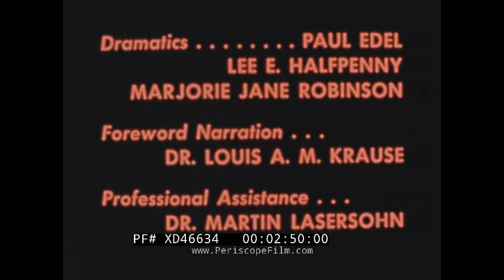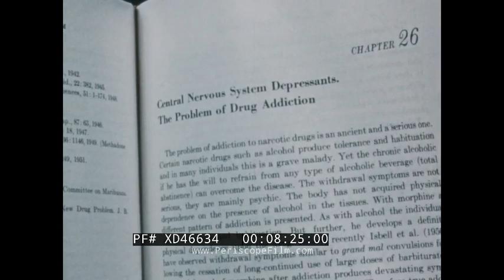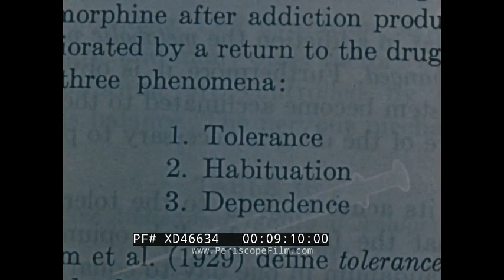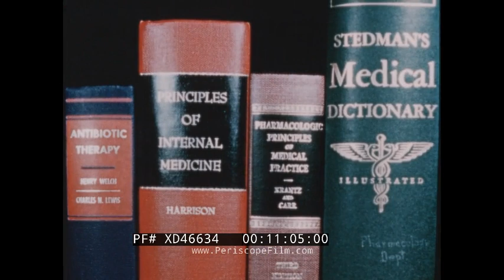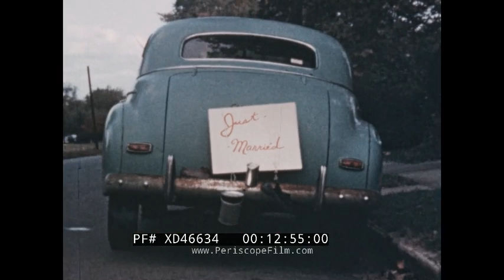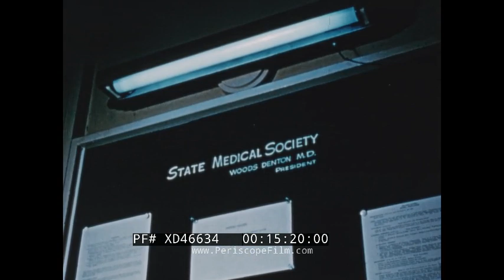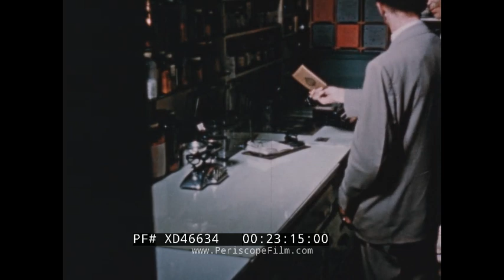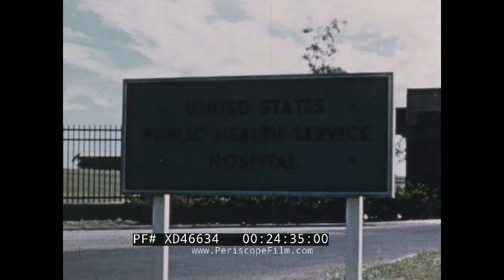“ DRUG ADDICTION: A MEDICAL HAZARD ” 1956 NARCOTICS AND DRUG ABUSE BY MEDICAL DOCTORS XD46634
This 1956 color film, produced by Stark-Films for the Federal Bureau of Narcotics in collaboration with Winthrop-Stearns Inc. pharmaceutical company, takes a cautionary look at the issue of drug addiction among doctors, using documentary interviews in combination with staged dramatizations to highlight the dangers of opioid use among members of the medical profession who have access to addictive drugs (TRT: 29:14).

A man in a grey suit representing the Winthrop-Stearns pharmaceutical company speaks from a desk in an office (0:06). In closeup, Dr. Louis Krause provides an introduction (1:01). POV: A car approaches the gates of a medical building (1:57). Opening titles: “The Federal Bureau of Narcotics and the University of Maryland School of Medicine Present Drug Addiction, A Medical Hazard, Script by Dr. John C. Krantz, Jr., Narration by The Honorable Harry J. Anslinger, U.S. Commissioner of Narcotics. Narration by Dr. Louis A.M. Krause, Produced by Stark-Films” (2:25). A jackhammer. A window cleaner on a high rise building. Welding. A tag: “Danger, Radiation Hazard” (3:14). A sign: “Isolation.” A doctor puts on a surgical mask. A nuse opens a locked cabinet (3:41). A military hospital. A patient suffering withdrawal symptoms (4:08). The United States Capitol. The campus of the University of Maryland (4:29). Medical students in a lecture hall. Exterior: “Frank C. Bressler Research Laboratory” (4:51). Dr. John C. Kranz, Jr. speaks to the medical students, introducing Harry J. Anslinger. Anslinger speaks in closeup (5:30). Pickers work in poppy fields. Illustrations of poppies. Asian laborers. An opium pipe is prepared, smoked (6:37). Customs workers at a naval port open a cargo hold, removing wooden crates. A New York armored car: “United States Trucking Corp.” (7:23). A hunk of crude opium. A prescription for Morphine. A sachet weighed on a precision scale. An excerpt from a book: “Central Nervous System Depressants” (8:05). A chart shows “Comparative Addiction Liability,” listing analgesics including morphine, demerol, methadone, codeine. A list, labeled syringes: “Tolerance, Habituation, Physical Dependence” (8:46). “This could happen to you.” Anslinger introduces a dramatic reenactment. “Dr. Smith” carries a stethoscope. A montage of medical training. Clinics, residencies, a child is delivered in a surgical theater. Smith looks into a microscope (9:44). Smith meets with his fiance on a college campus. Cutting a flesh sample from the leg of a rotting corpse. Graduation in mortarboard hats (11:23). A clay sculpt of Hippocrates. Dr. Smith receives a diploma. A woman’s hand receives a ring. A car drives away, “Just Married” (12:08). A sign: “George Smith, M.D.” A receptionist greets the doctor. He puts on a tie, lights a cigarette. A montage of progress. Bandaged legs. The doctor’s wife and children sit alone at home (13:07). Smith drinks alone at a bar, from a desk drawer (14:10). A green on a golf course. Scenes of gossip. A park bench, a barber, a hairdresser (14:31). Smith prepares for vacation, but a phone call stalls him, disappointing a sad young boy (15:01). Feet climb a steep staircase. A question mark and a dollar sign (16:09). Smith in turmoil, his vision spinning in bed (16:54). The sleepless doctor’s bag tempts him. He administers a shot of morphine to his knee (18:30). The spine of a book, “Confessions of an English Opium Eater, an illustration of vice (20:49). The syringes reappear with Smith’s weary face. A colorful optical effect represents euphoria (21:20). Anslinger reappears (22:14). Smith’s life crumbles at work, home. His wife discovers him, he responds with violence. An F.B.I agent with a badge pays a visit to the doctor (22:35). Smith is arrested (24:03). A sign: “United States Public Health Service Hospital.” Smith goes through rehab. “Occupational Therapy.” Smith weaves at a loom, hammers metal (24:36). “M.D.” blurs. Smith, “cured” walks in tatters, pumps gas, wipes a windshield (25:32). Stop motion animation of a tightening vise. Smith makes a drug deal in an alleyway. He is caught stealing a doctor’s bag (26:31). Screaming in a jail cell (27:12). Anslinger (28:05). “The End” (28:56).